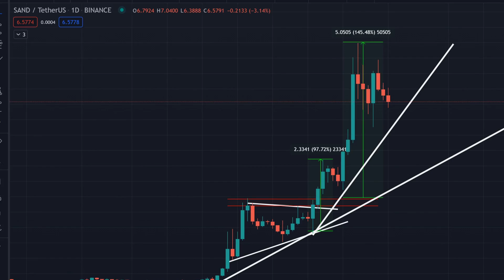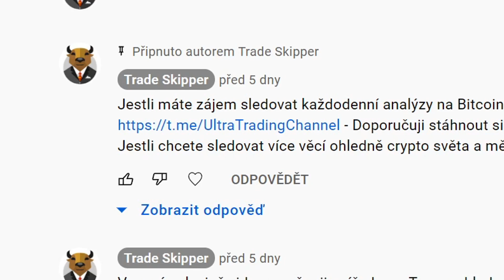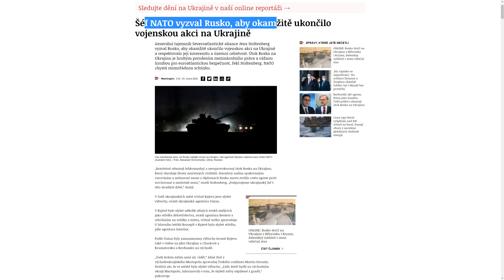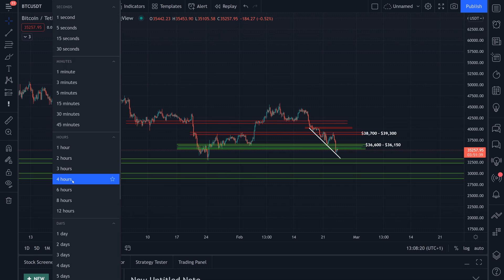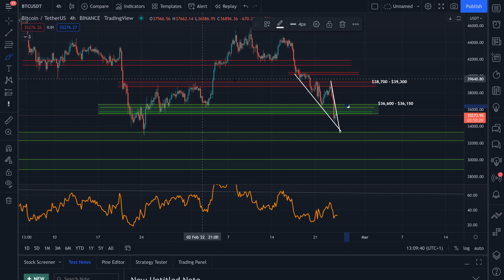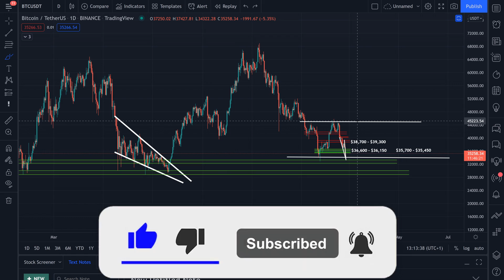Začátek VÁLKY - Začátek BEARISH Cyklu Bitcoinu?⚠️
00:00 Změna trhu
01:00 Každodenní analýzy trhu & altcoinů
02:44 Fundamentální analýza: Summit - zrušen & nahrazen
03:14 Fundamentální analýza: Výzva Ruska, zákrok proti Rusku
04:29 Fundamentální analýza & TA - Co očekávat od trhu?
05:23 Je možné naplnění W Patternu?
06:08 Očekávaná formace
06:19 Short pozice, bearish divergence, rezistence
07:33 Riskantní příležitostní long pozice v budoucnu?
07:57 Proč plánuji short pozici?
08:41 Kde se očekává jistý výkup?
09:10 Sideways channel
09:50 Diskuze, ohodnocení